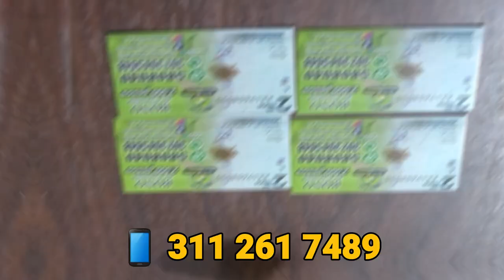MUERE HABITANTE DE CALLE TRAS NO RECIBIR ATENCIÓN DE TRIPULANTES DE AMBULANCIA